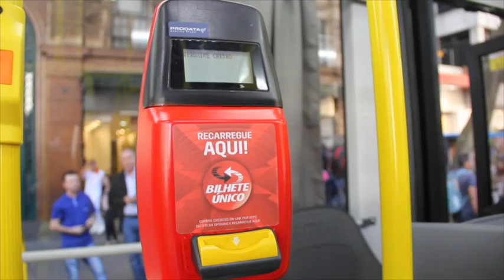Ônibus com suporte para bicicletas começa a circular em São Paulo.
This video is about onibus_bike